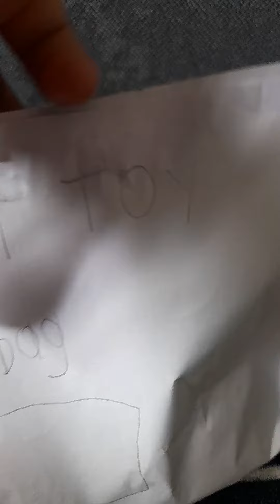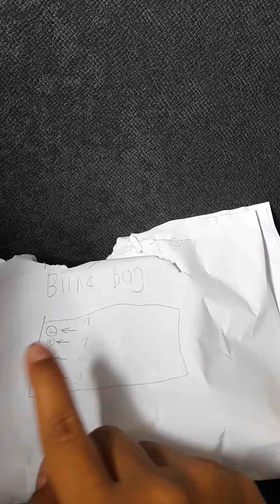September 12, 2022